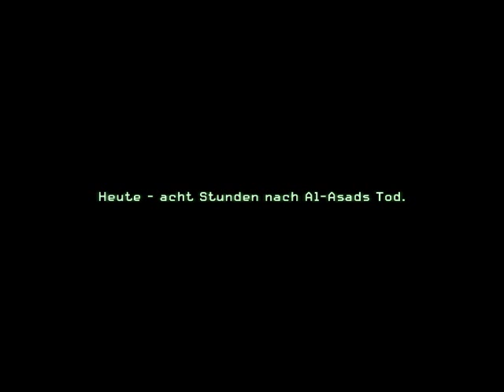Call of Duty 4 Modern Warfare [DE] [16/22] In der Falle